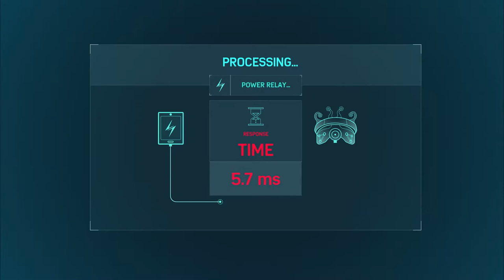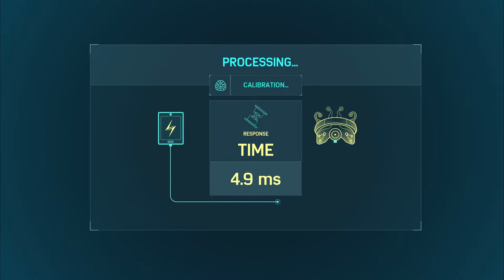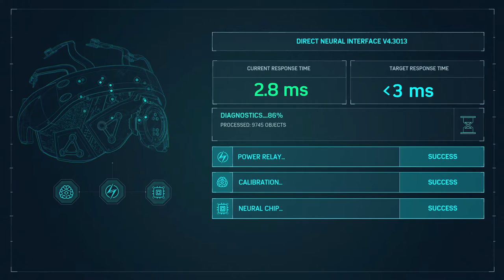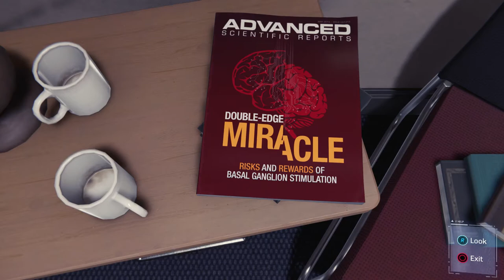Marvel's Spider-Man - Part:42 Strong Connections (How To Optimize The Headpiece)